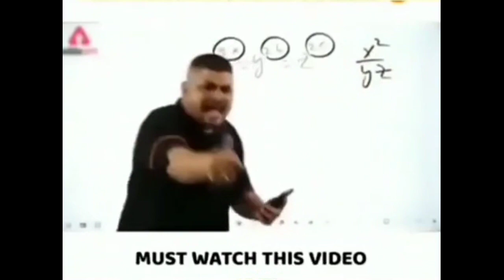Bangladesh Most Funny Tiktok Videos| New Funny Videos 😂 | Roast🔥| Bongo Wroster Nirmal